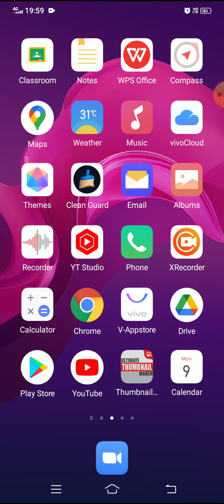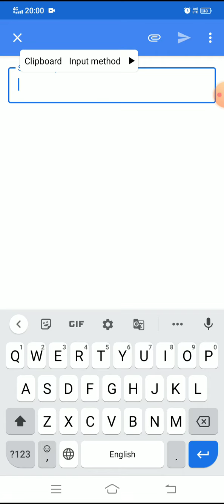related to google classroom assignment